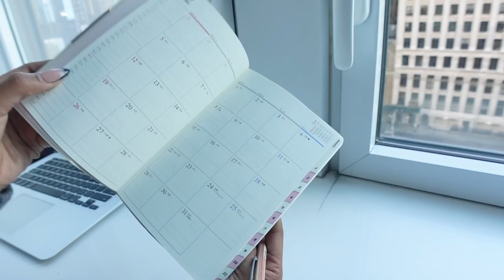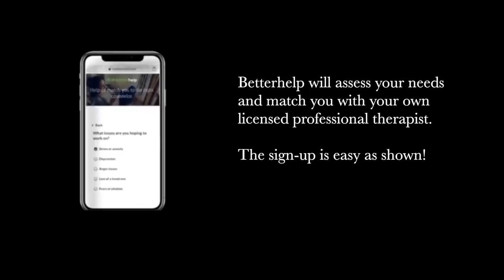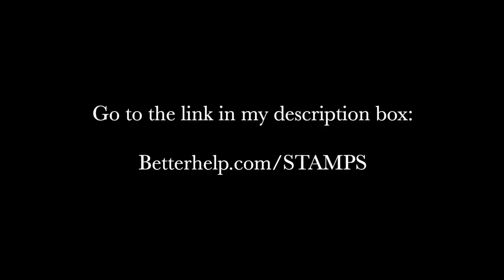nyc vlog. 08 visiting the rats because they make me feel chaotic and creative ✨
instagram ↠ @TheKellyStamps

My microphone for vlogging camera

My lens